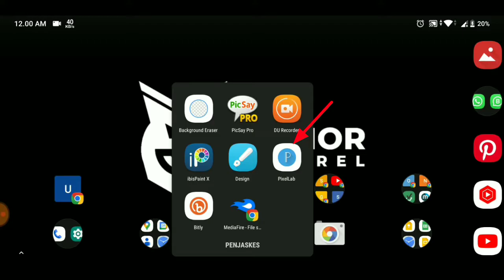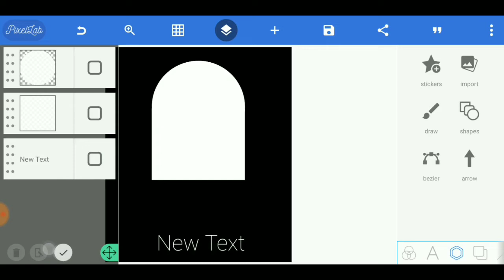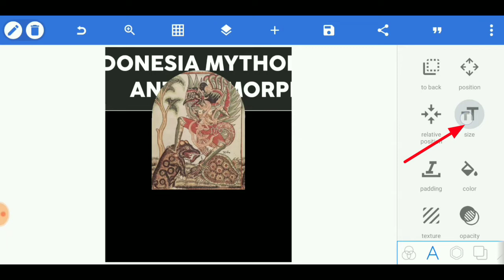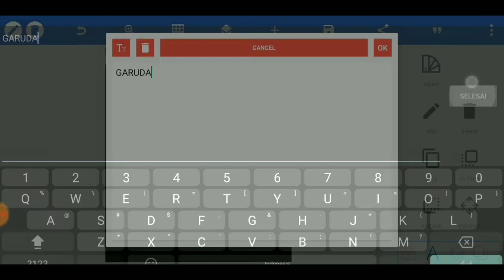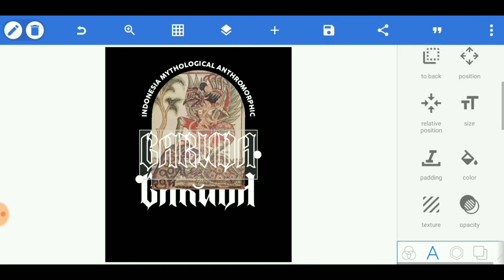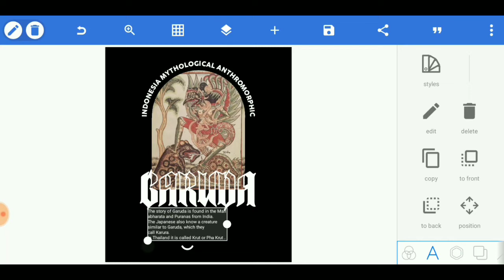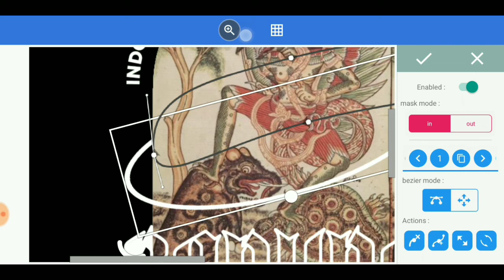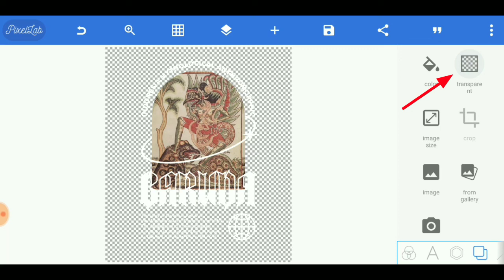Desain kaos streetwear | tutorial desain streetwear | Desain baju pake Hp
fahmi dayan,
desain kaos di pixellab,
streetwear design tutorial,
cara desain baju streetwear,
desain kaos streetwear,
template desain kaos streetwear,
mentahan desain kaos streetwear,
how to design streetwear clothes,
how to design streetwear,
how to design streetwear shirt,
streetwear design,
tutorial desain,
cara desain kaos di hp,
desain kaos streetwear,
tutorial desain streetwear,
desain kaos streetwear,
tutorial desain streewear,
desain baju pake hp,
desain baju di hp,
desain baju di android,